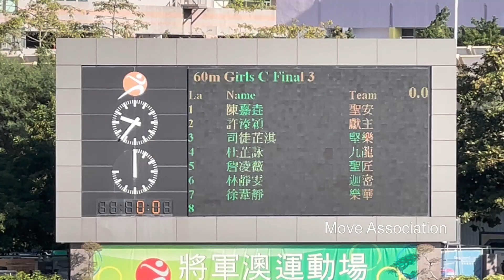2022 2023年度九龍東區小學校際田徑比賽 女丙 60米 第3組